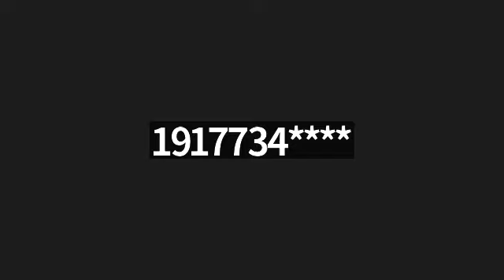Daf Yomi Yevamos 114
Daf קי״ד
1. We see that beis din is not required to stop kids from doing something wrong
2. Abaya says it’s only derabans that they don’t have to stop them
3. If the minor is doing it on behalf of his father then he has to be stopped
4. A goy doesn’t have to be stopped because he’s doing it for himself
5. By dmai and terumah midirabanan we allow a child to eat
6. We allow a baby to nurse from treif
7. Children are considered in danger when it comes to being nursed
8. On Shabbos we don’t allow nursing but Yom tov we do
9. Three pesukim to teach us that giving the non kosher to the kids is not allowed and why we need three cases

Amud ב
1. Three questions from the mishna on deaf people marrying each other and the answers are they the spouse that healthy can still do an issur and there’s a concern that people may learn from this situation to cases where both spouses are healthy

‎ הדרן עלך חרש

Perek האשה שהלכה

Mishna
1. A woman is believed to say that her husband died if there’s a peaceful marriage and peace in the world
2. If it’s missing one of the above then she’s not believed
3. R Yehuda says she’s never believed unless she comes in crying and with torn clothes

Gemara
1. The mishna mentions problems of marriage and war because of the similar cases
2. Why we don’t believe her during war
3. Is a hunger the same concern
4. Is a building collapse the same concern